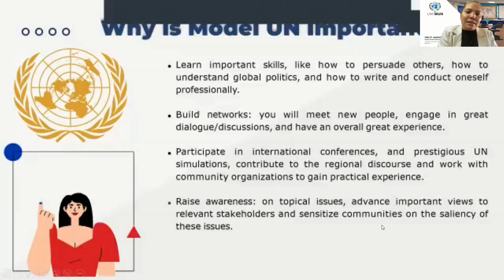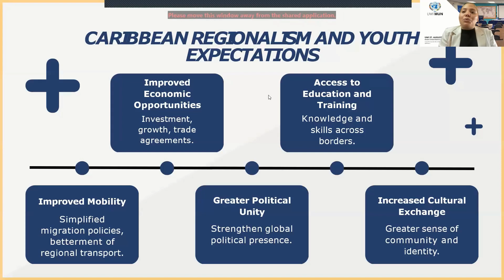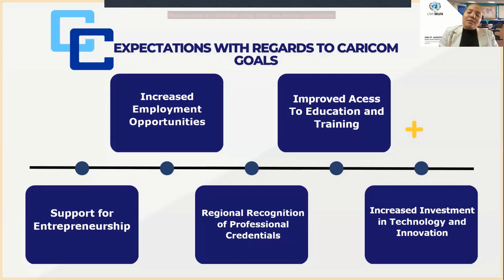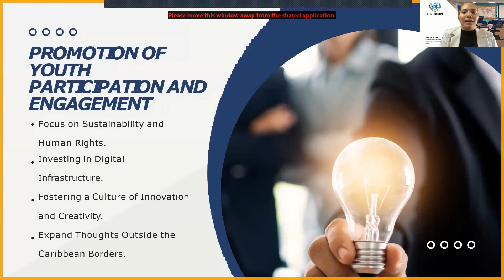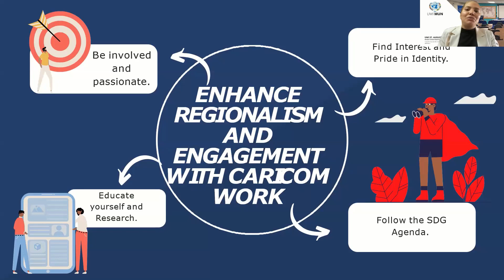Rising to the Challenge: Leveraging Youth Talent for National and Regional Development.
Friday April 14th, 2023: CARICOM Youth Forum: Rising to the Challenge: Leveraging Youth Talent for National & Regional Development